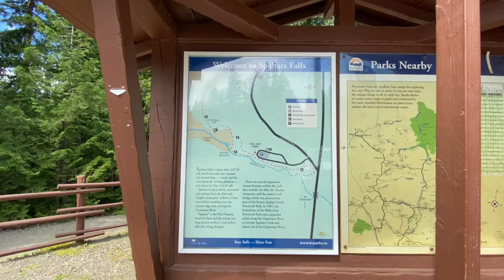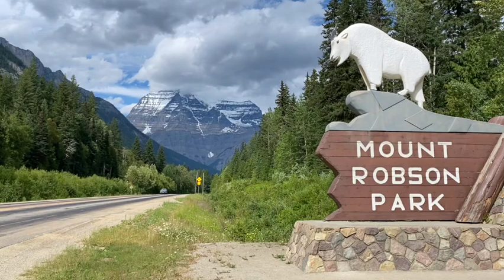Roadtrip to Alberta Seminggu Sebelom Wildfire Part 1